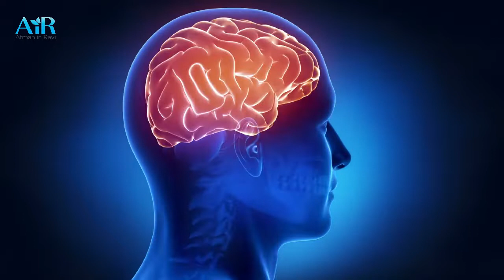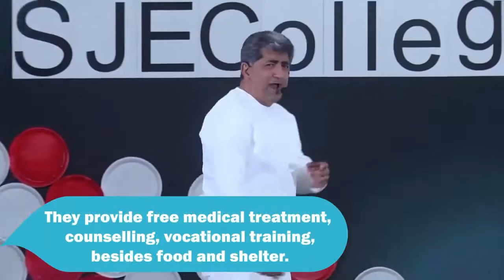Life is like a bucket I AiR Vlogs I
What is it that we put in the bucket of our life? Do we put negative emotions in it? Or do we put emotions like love, courage, hope, happiness, kindness, faith, trust  in it? What we put in our bucket will determine how our life will be. If the bucket of our life is making us miserable, it’s time that we empty it, and start putting good things in it. It could be toxic people. We must replace them. It could be our own mind that’s in the bucket. We must get rid of the monkey mind and live with consciousness. Let our bucket list not be a list of things that we want to do before we die, but a list of positive emotions that will let us live a life the way it’s meant to be lived - with peace, bliss, meaning  and purpose.

An inspiring video from AiR that will help us introspect and reflect on life and all that should be in our ‘bucket of life’.